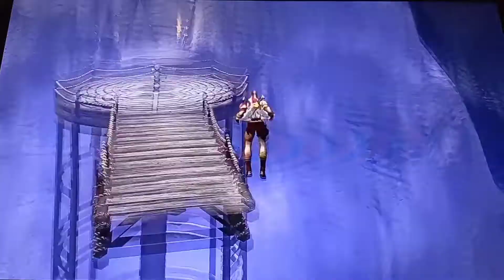God of War 1 No Damage Part 17